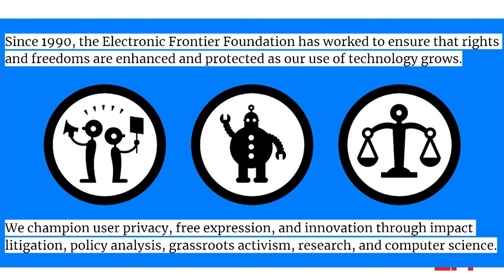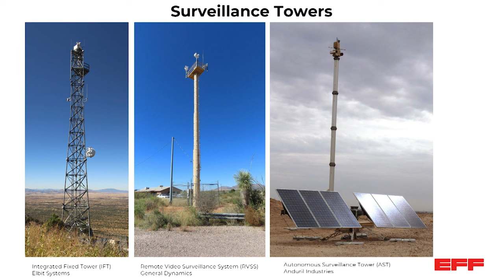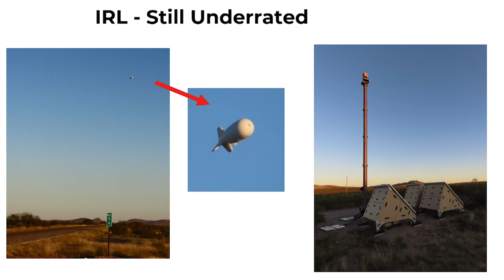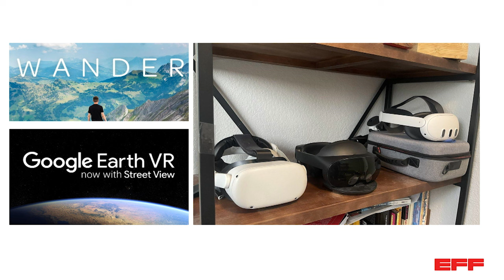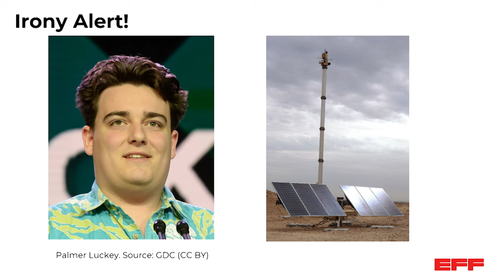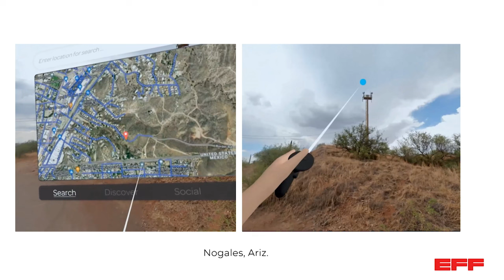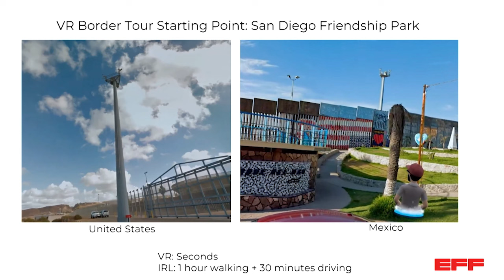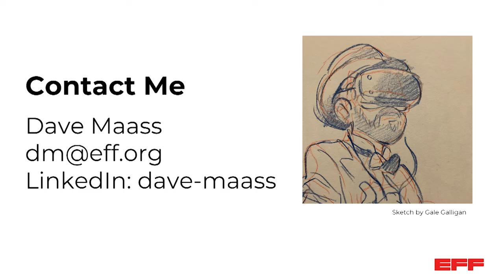Virtual Reality and the 'Virtual Wall' - Dave Maass at UNR's XR Meetup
In this lightning talk, EFF Director of Investigations Dave Maass explains how we use virtual reality technology to explore surveillance at the U.S.-Mexico border. This talk was recorded April 5, 2024 at the University of Nevada, Reno's annual XR Meetup.